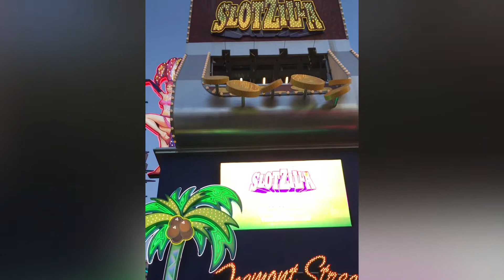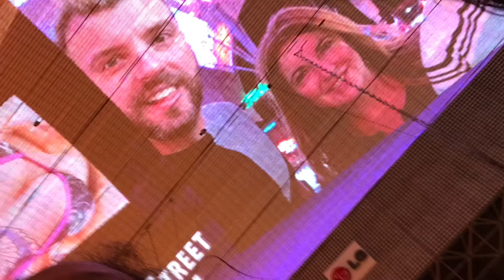Las Vegas, NV Trip (Day 3), Freemont Street Experience.